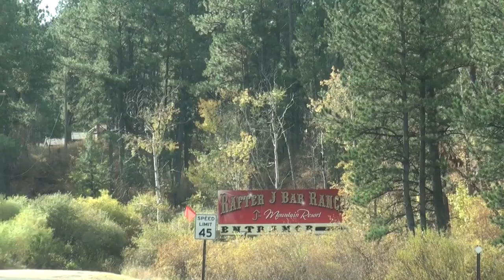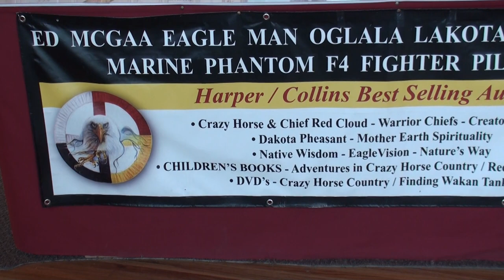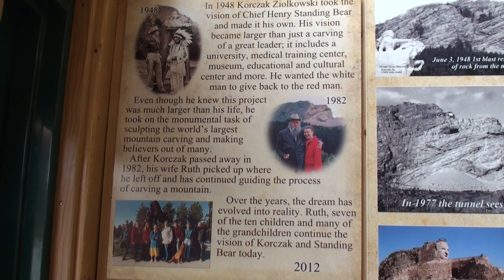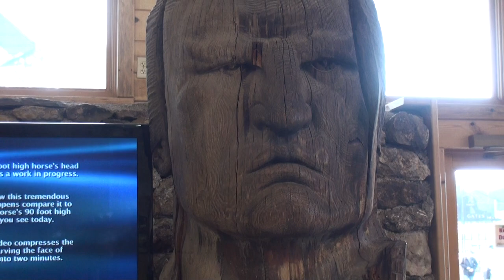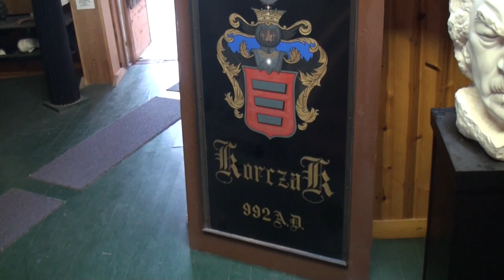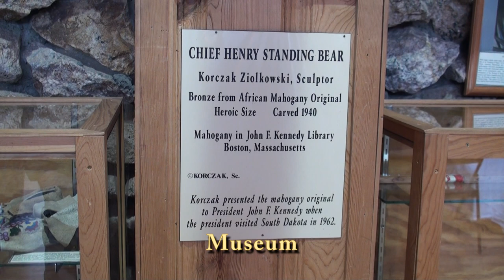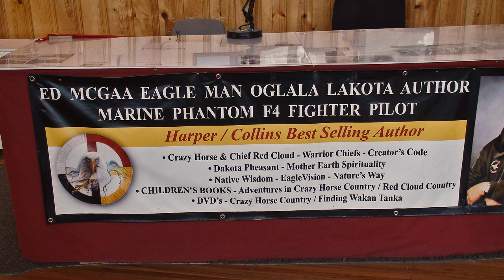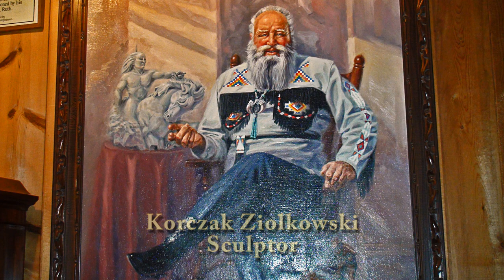20121009; Crazy Horse; The Movie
09 Oct 2012:

As we prepared to leave early in the morning for the Crazy Horse Monument, we encountered a flock of wild turkeys roaming through the RV Park. Was thinking...Thanksgiving is but a month away yet!

This day was yet another cold, overcast day, with a slight breeze lowering the chill factor another notch or two. As we arrived at the Crazy Horse visitor's center one could see a side view of the Crazy Horse monument off in the distance. The visitor's center has several interesting displays of Native-American objects including a full-size teepee with a full compliment of implements and manikins inside depicting life as it was back in the day. Gift shops, the Indian Museum of North America, the Native American Cultural Center, studio/home, showrooms and two theaters...all make for plenty to see and do during your visit. Don't forget to make room for lunch at the Laughing Water Restaurant; do try one of their Native American Tacos!

One can take part in a bus tour which takes you to near the base of the mountain, where you can get some interesting photographs. If lucky, you'd have a tour guide/bus driver as witty as ours, and as talented a story teller as he was as well! This will cost you about $4.00 for the tour. There's a 2nd tour, a bit more pricey at around $250, that will take you right up to the face of the monument itself.

If you take time to watch the movie at one of their two theaters, you will learn about Korczak's efforts to carve a likeness of Crazy Horse out of a mountain, including the story of his early use of an air compressor having a motor made by Buda Co., that would quit working while he was up on a high ladder sculpting away. He would have to climb down the many rungs of his ladder each time to restart the motor so he could continue working...some times as many as 11 times or more a day. Thus the reference to "Old Buda."

When Korczak passed away, his wife, Ruth, continued work on his project, along with 7 of their 10 children. They accept no government funding, and rely strictly on your donations and profits from your visits to the monument.

I hope you enjoy this whirlwind tour consisting of selected views of most of the facility. You owe it to yourself to visit there one day and take in all that there is to see in person. And...don't forget to take home some free rocks from the monument discards!

It began to snow just as we were leaving...